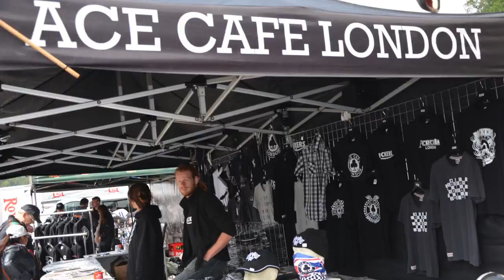Moments at Glemseck 101 with Free Spirits - 2013 Edition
Enjoy the Glemseck 101 2013 with us! Video by Free Spirits Team